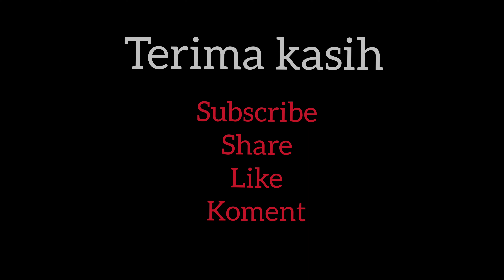KU KIRA KAU RUMAH - AMIGDALA || LIVE COVER || ARBI DAN SUCI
Lagu nya enak banget. Semogakalian suka

Judul: kukira kau rumah
Penyanyi: amigdala

Live cover oleh